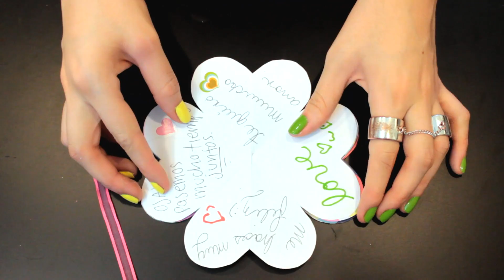DIY: San Valentín Carta Corazón - Miranda Ibañez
Miranda te enseña hacer una carta en forma de corazón para que sorprendas a tus amigos y/o al chico que te gusta el día de San Valentín.